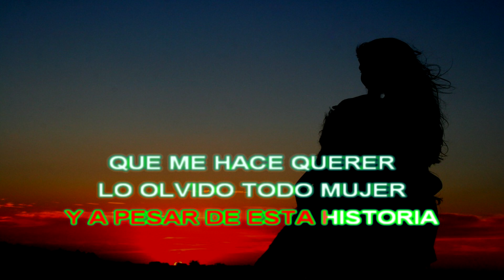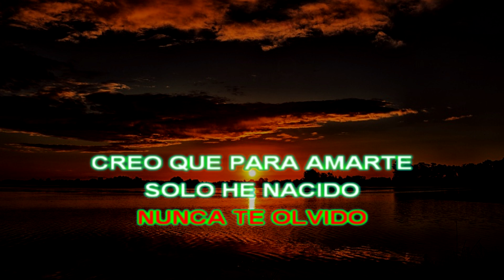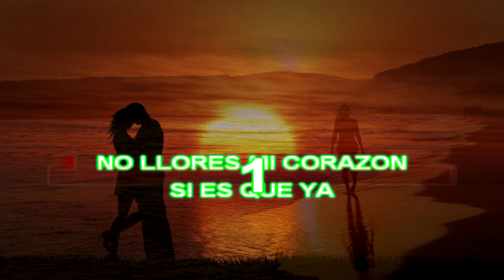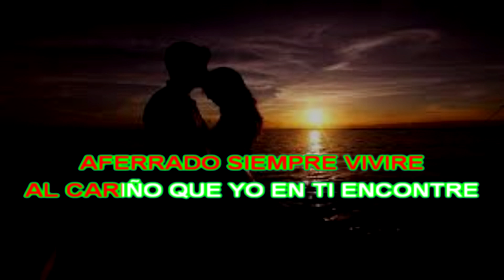KARAOKE VIVIRE PARA AMARTE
AGUA MARINA CON SU TEMA VIVIRÉ PARA AMARTE.

GRÍTALO Y DISFRÚTALO.

PARA MAYOR INFORMACION COMUNICATE AL